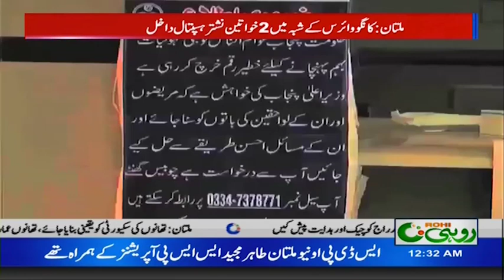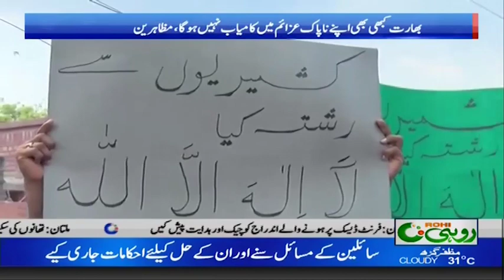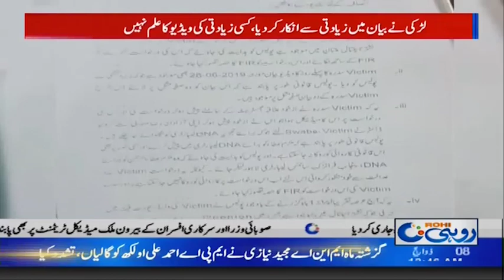News Bulletin | 12:00am | 10 Aug 2019 | Rohi